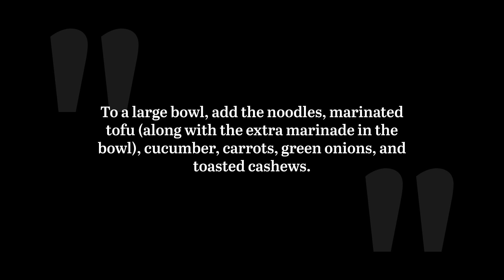Silken Tofu and Soba Noodle Salad Recipe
Even if tofu isn’t a part of your typical lunchtime routine, this silken tofu and soba noodle salad recipe just might change that fact. There are no leafy greens to be found in this salad — instead, you’ll find the tofu, soba noodles, cucumbers, carrots, and crunchy cashews.